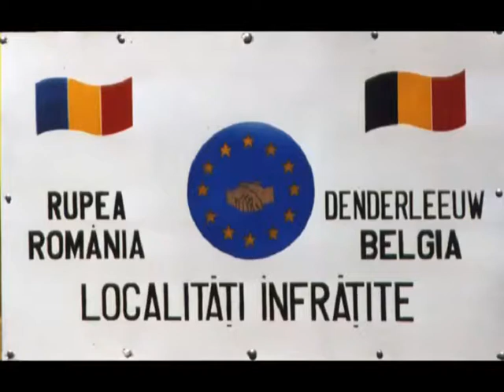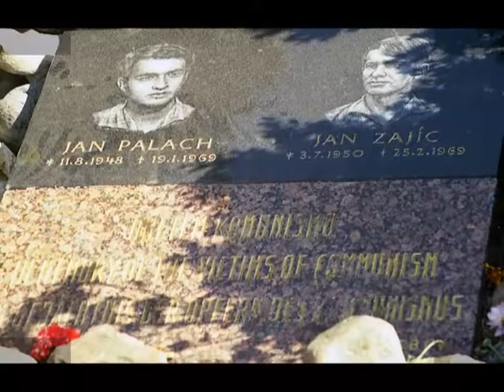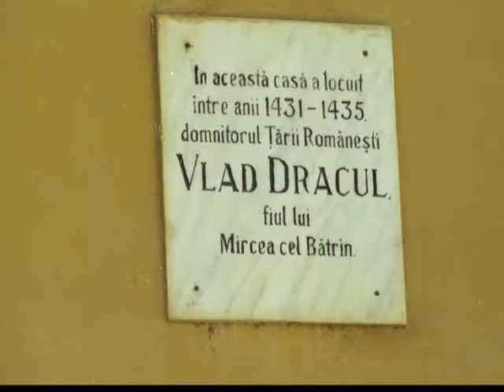Jumelage busreis augustus 2004